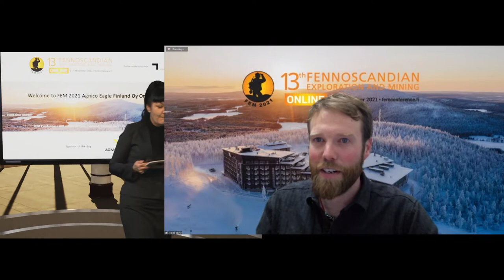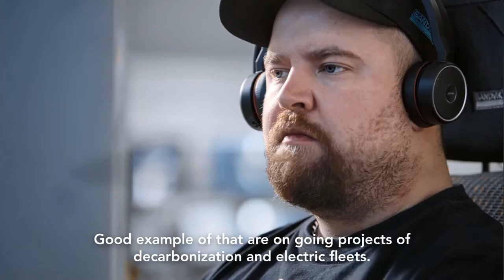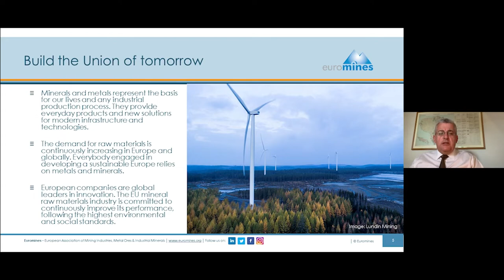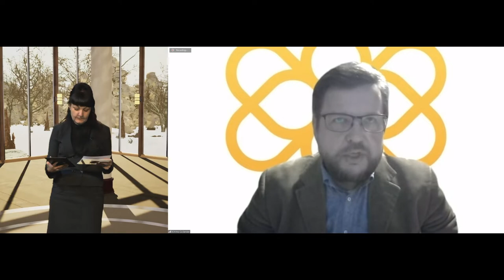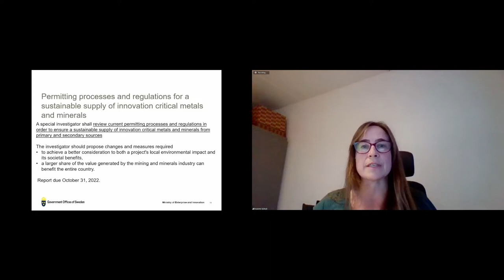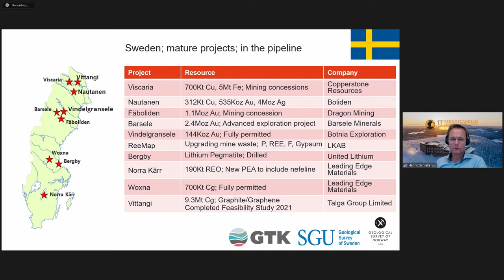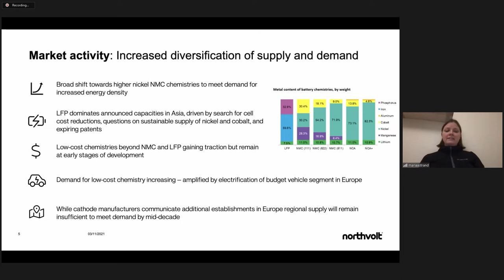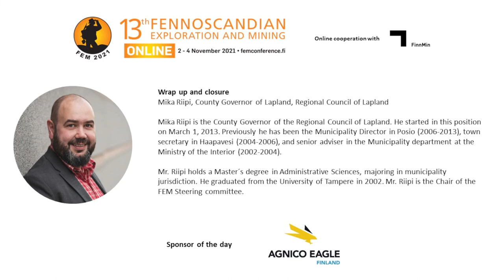FEM 2021 Agnico Eagle Finland Oy Online event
The 13th Fennoscandian Exploration and Mining Conference (FEM 2021) was organized as a condensed online event without a trade show, short courses and excursions. Programme consisted of four events.

• FEM 2021 Anglo American (Sakatti Mining Oy) Online event on Tuesday 2 November 2021
• FEM 2021 Agnico Eagle Finland Oy Online event on Wednesday 3 November 2021
• FEM 2021 Student Online event on Thursday 4 November 2021
• FEM 2021 Boliden Online event on Thursday 4 November 2021

The next in-person conference with the trade show, 14th Fennoscandian Exploration and Mining (FEM 2023), will take place from 31 October to 2 November 2023.